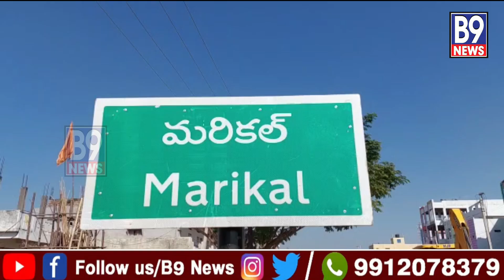MLC కవితకు BJP అధ్యక్షుడు బండి సంజయ్ క్షమాపణలు చెప్పాలని నారాయణపేట జిల్లా మరికల్ BRS నాయకుల నిరసన